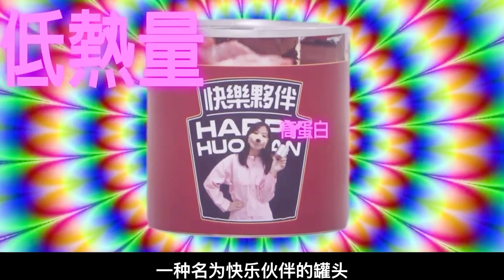【汪哥】戴上狗罩學狗叫，就能升職加薪輕松月入百萬，你願意嗎？懸疑片